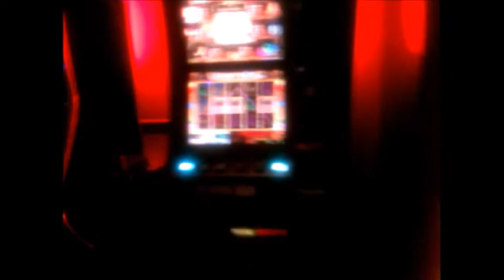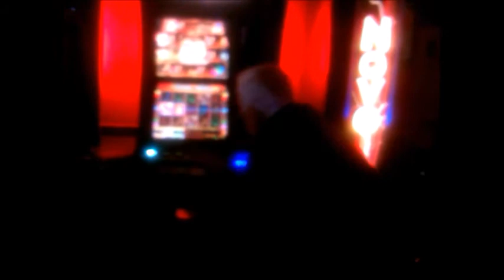!!!BIG WIN!!! Book of Ra 50 € 100 Free Spins 10000 € Jackpot Casino Online Yusuf Full